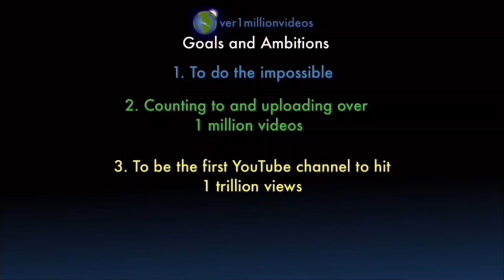Counting to ONE MILLION!!, This is Number 106,302